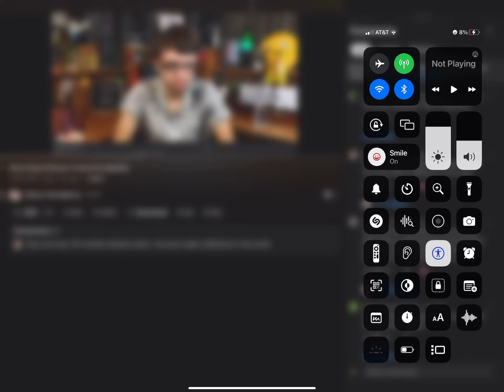3 million subscribers bisch